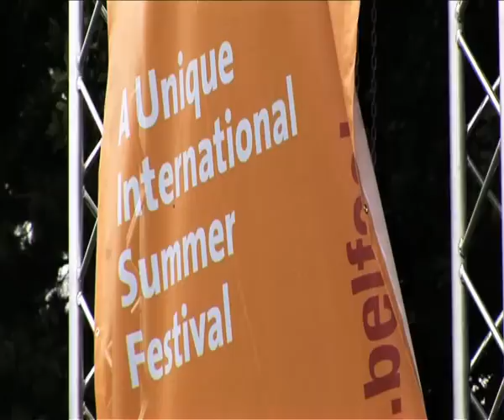Belfast Mela 2008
This was ArtsEkta's second Mela at Botanic Gardens, the event has grown hugely since ArtsEkta has taken ownership in 2007 and will continue to do so. The organisers continue to stress that the Belfast Mela will remain a family event, open, accessible and enjoyable by all communities, genders and age groups.